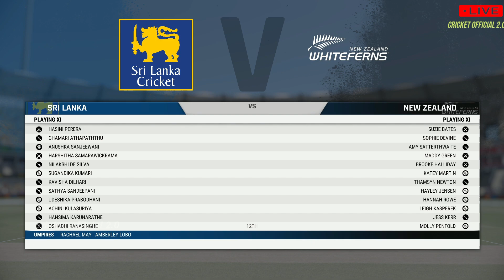SLW vs NZW 2nd ODI highlights 2023 | NZ vs SL odi today | cricket 22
NOTE :
( This is not real Match Highlights Because this is a Cricket 19  and cricket 22 PC Gameplay & This cricket 19 and cricket 22 Game Developed by : Big ant Studios )

System specification

SLW vs NZW 2nd odi highlights 2023
SLW vs NZW highlights
NZ vs SL odi today
cricket 22
sl vs nz odi
slw vs nzw 2nd odi highlights
nzw vs slw 2nd odi highlights
slw vs nzw highlights 2023
nzw vs slw highlights 2023
nzw vs slw today odi highlights
live nzw vs slw
live slw vs nzw
sl vs nz
nz vs sl
women cricket highlights
sl vs nz 2nd odi 2023
nz vs sl 2nd odi 2023
sl vs nz 2nd odi 2023 highlights
nz vs sl live today
sl vs nz live today
cricket official 2.0